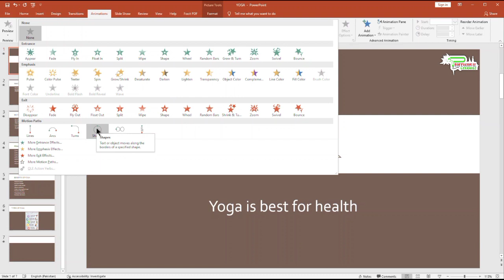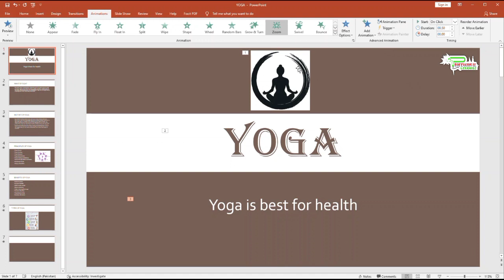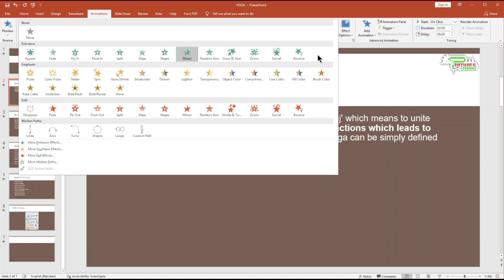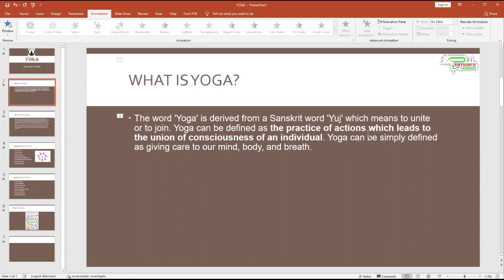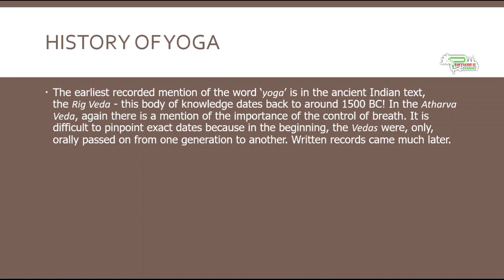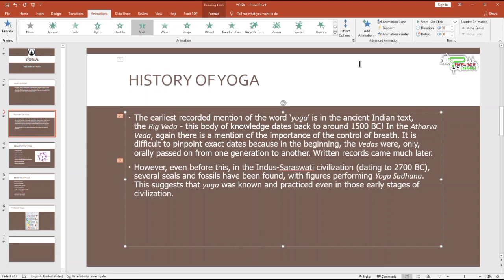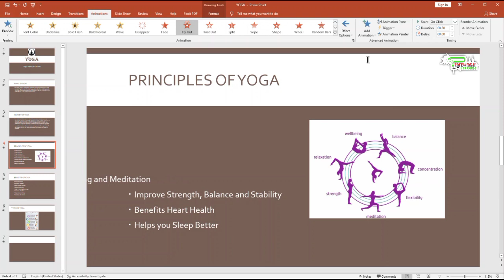MS Power Point Tutorial in Urdu/Hindi - Complete PowerPoint Presentation - Lecture # 16 - Plearning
MS Power Point Tutorial in Urdu / Hindi - Complete PowerPoint Presentation - PowerPoint Tutorial 2022 - Plearning - Lecture # 16

About Video:

Dosto is video me MS Power Point ko detail me explain kiya gya hai. agar aap beginners to advanced Complete PowerPoint aik hi jaga per seekhna chahte ho to ye course apke liye hi design hua hai. Is course mein PowerPoint 2019 ki her option ko detail me explain kiya hai. is course ko dekhne ke baad aap aasani se awesome PowerPoint presentations create kar saktey ho. mujhe yaqeen hai dosto agar aap ye complete course follow kro gy tu aap definitely Microsoft PowerPoint me expert hu jao ge.